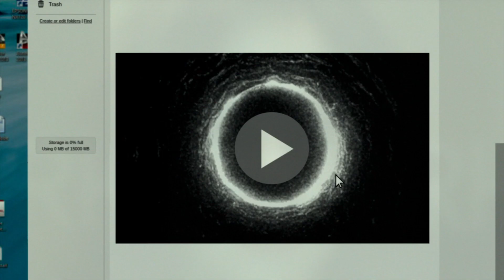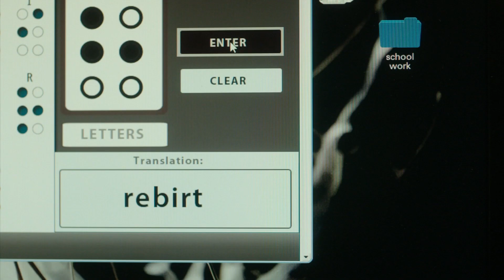'Rings' Trailer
Director:  F Javier Gutierrez

Starring:  Matilda Lutz, Alex Roe, Johnny Galecki

A group of high school students have to find someone to watch an evil videotape or else they'll all die.